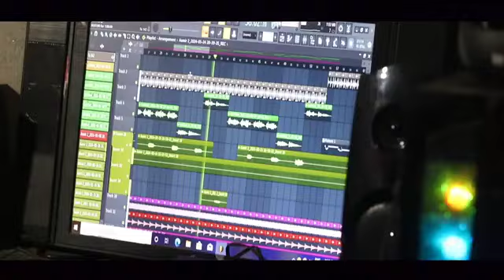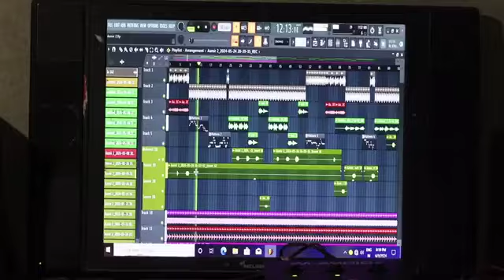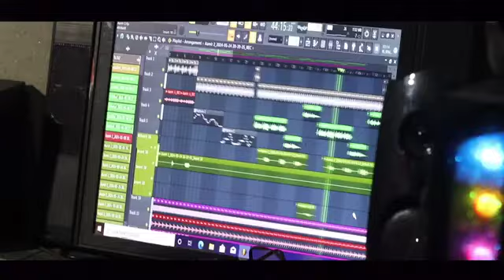বন্ধু তর ভালোবাসা এতোকোন কষ্ট // Bangla new song 2024 // নতুন বাংলা গান // কষ্টের জীবন official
আমার বন্ধু চিকন কালিয়া___Amar_bondhu_chikon_kaliya___Bangla new song_2024

ওই ছিলে তোমার দেখলে হারাই গিয়ান // new bagnla song ২০২৪ // নতুন বাংলা গান | কষ্টের‌ জীবন

             my instagram√ I am bad boy official ✅
             my facebook √ Rubul ali ✅

Amar youtube channela √ নতুন নতুন গান পাবেন ✅

মরণ আমি চাই গো খোদা | Moron ami saigo  Khuda | নতুন বাংলা গান ২০২৪ | কষ্টের জীবনofficial | new song

____________________2024_____________________

বুকের কান্নায় চোখের পাতায় | Booker kam Dai chokher Patai নতুন বাংলা গান ২০২৪ | কষ্টের জীবনofficial

কষ্ট দিয়া ভইরা দে আমার অন্তরে | Costa diya boiler De Amaro ntore 💔😭 বাংলা নতুন গান২০২৪ | New song

______________________2024____________________

অনেক কষ্টের বাংলা গান | Bangla onek koter song | sa abdullh bangla | ২০২৪ new sad song 😔😔

Marar jodi issa thake ) মারার যদি ইচ্ছা থাকে  //  নতুন বাংলা বুক ভাটা কষ্টের গান // ২০২৩

কোন জায়গায় আর দিবি আগুন  এই দেহে আর জায়গা নাই | কষ্টের জীবন official_ বাংলা গান

আইসাছি দরবারে | Aishasi Darate new official  Bissed  song | Chaina khatun | new Bangla Baicched Gaan Jar Dile nai khodar Eskho | যার দিলে নাই খোদার এস্কো | chaina khatun meher jaan  Bangla Bicched Gan

Costa song
Bhalobashar song
Kotha koshthi Ami

Aja mujhe Leja teri dulhan banake | tiktok viral Dj Gana | Dj Mrk kadiR Dj song 2023
sorol mone
sorol mone dak lagiya
srlmonedaklagiya
sorol mone dak lagiya dur tike nun chitai
sorol mone
srlmonedaklagiya
sorol mone
srlmonedaklagiya
sorol mone
srlmonedaklagiya
sorol mone dak lagiya dur tike

  new Dj sonBanglag
 dj song
DJ gaan
DJ song
Bangla dj song 2023
Ghume Re Sapne Dj
DJ song
DJ DJ song
New song

Kala Chand
ওরে কালাচান
Oracle Asan water pump
Hata Dori naHata Dori na Bhavani
Naveen
DJ kalasan
Sad song
Chhath gun

Tu Hamara Mitra
Story Thakor
Buker china r
Ki korle power
Bondhu Amar
Ashish Gupta
Notun Bangla song
DJ song
Bangla Notun gaan
MP3 gaan
Prem bhalobashar gaan

ভব নদী
দিব পারি
তেরে নাইরে করি
কল্যাণ সকাল

জীবন নামের ক্ষতি করে
নিজের মনের দুঃখের কথা
নিজে আমি কই
নিউ সং
কষ্টের সং
কষ্টের গ